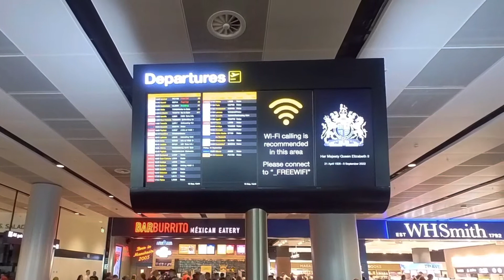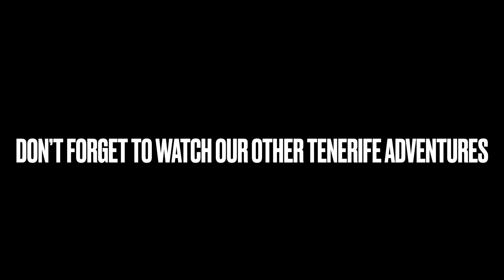Travel Day Vlog - Manchester to Tenerife September 2022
Travel Day - Manchester to Tenerife September 2022

This was our Long overdue holiday to my favourite place… Tenerife

Been 10 times before but this time it’s different… We now have a 2 year old